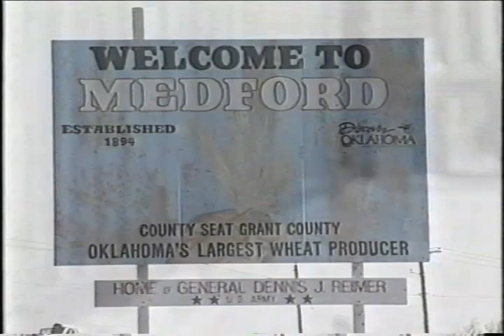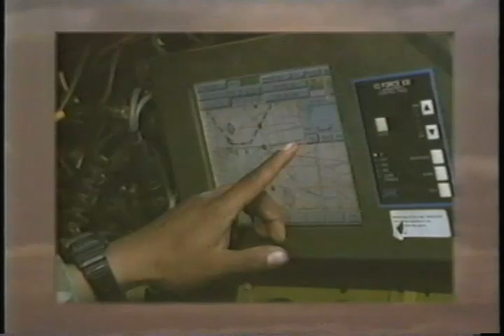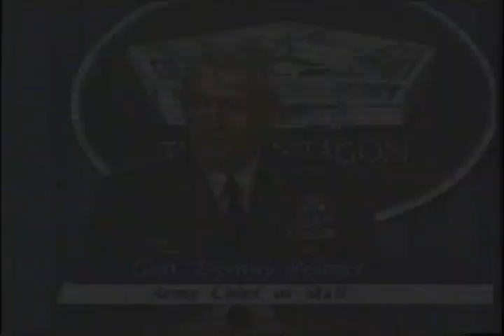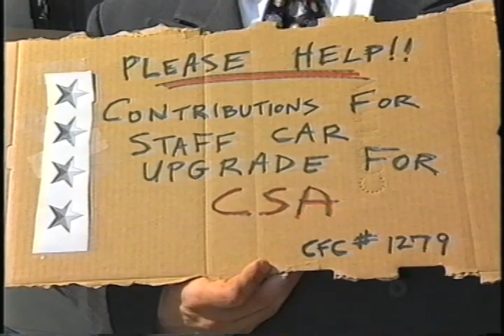33rd Army Chief of Staff - General Dennis J. Reimer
The is a short video tribute prepared by the men and woman of the United States Army thanking General Dennis J. Reimer on a distinguished 37 year military career.